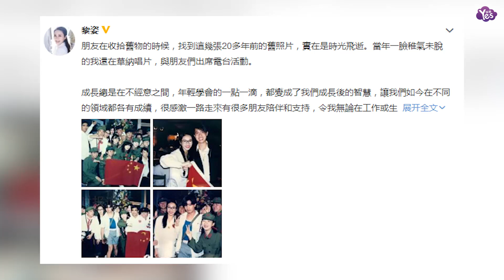【近期】黎姿首曬舊照 與郭富城等同框青春洋溢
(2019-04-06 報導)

4月6日，黎姿在微博曬出一組照片，配文：“朋友在收拾舊物的時候，找到這幾張20多年前的舊照片，實在是時光飛逝。當年一臉稚氣未脫的我與朋友們出席電臺活動。成長總是在不經意之間，年輕學會的一點一滴，都變成了我們成長后的智慧，讓我們如今在不同的領域都各有成績，很感激一路走來有很多朋友陪伴和支援，令我無論在工作或生活中得到能量。”照片中她與郭富城、杜德偉、呂方等合照，笑容燦爛，青春洋溢。